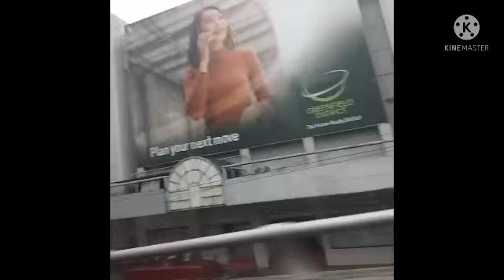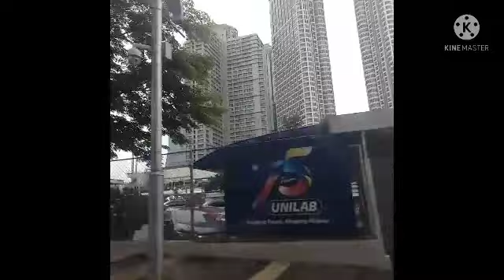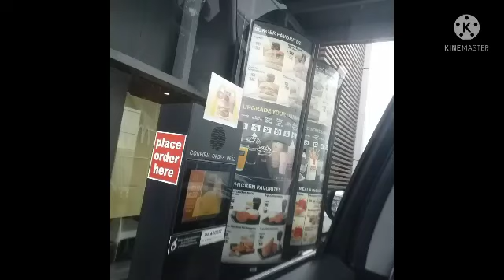Going to Unilab Vaccination site for 2nd dose,William's street (DL Life's23Vlogs)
Going to unilab vaccination site for my 2nd dose/William street.Ang video na ito ay para sa second vaccine ko at ng amo kung lalaki.
Sa Unlab kami nagpa schedule dahil ung amo kung babae nasa R&D sya nag wowork as a chemist.
Atfer ng namin maturukan dumaan muna kami sa bahay na tinitirhan namin noon,sa acacia lane@dllifes23vlogs27